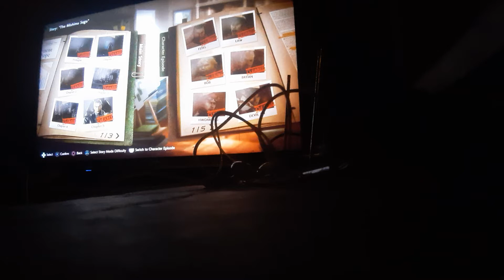RETRO and NEW GAMING tekken 7 chapter 5 i 6